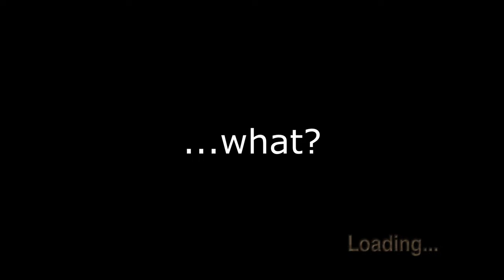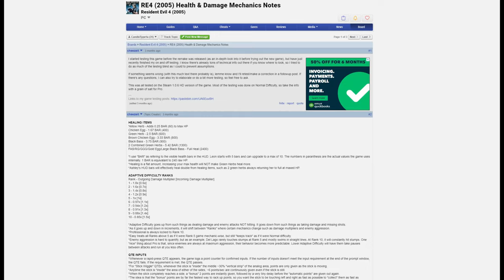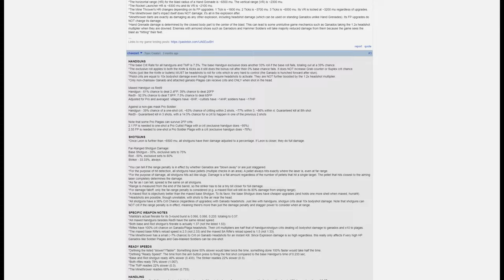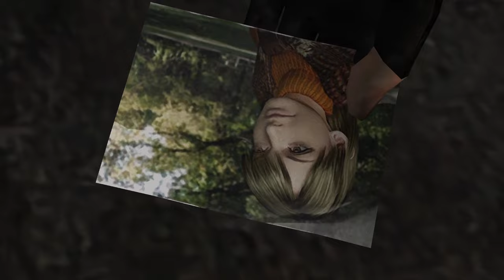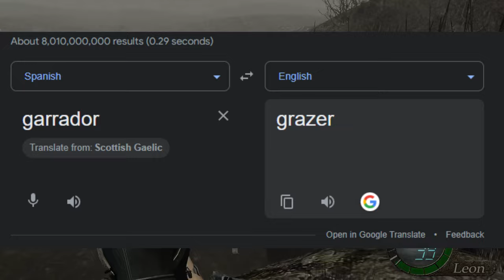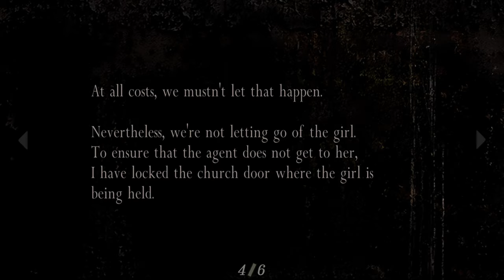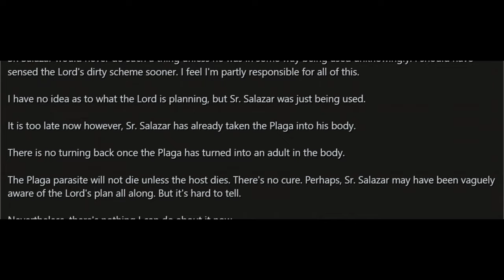Resident Evil 4 Retrospective | A Giant of the Genre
One of the greatest action games of all time, and an all-time favorite of mine. I hope you enjoy my loving retrospective of the original RE4!

00:00 - Intro
06:34 - Arrival into the Village
10:43 - Story Tone
12:28 - Village Holdout/Invincibility Frames
15:14 - Farm/Difficulty Adjustment
22:34 - Rescue Luis/Las Plagas/The Merchant
27:44 - Stun Mechanic/The Chief's House/Graveyard
33:38 - Del Lagos/Parasite Emergence
38:15 - El Gigante 1/Rescue Ashley 1/Escort Mechanics
44:57 - Handguns/Cabin Siege/El Gigante 2/Chief Mendez
51:06 - Arrival into the Castle
52:53 - Rifles/Catapult Bit/Meet Salazar
56:45 - Garrador/Water Hall/Lose Ashley 1/Novistadors
01:02:05 - The Butler Theory/Hedge Maze/Ada
01:04:48 - The Death of Luis/Ashley Solo Section/Rescue Ashley 2
01:09:36 - Mine Thrower/Lose Ashley 2
01:12:52 - Shotguns/Verdugo
01:15:32 - Mines/El Gigante 3/Salazar Statue
01:17:54 - Tower/Salazar Fight/Meet Ada
01:22:06 - Arrival onto the Island/Magnums
01:26:26 - Regenerators/Rescue Ashley 3/Down Garbage Chute
01:29:50 - Lose Ashley 3/Krauser Knife Fight
01:31:42 - U3/Krauser Fight/Island Action!!!
01:37:51 - Rescue Ashley 4/Saddler Fight/Escape from Island
01:42:37 - Post-game Content
01:46:47 - Conclusion